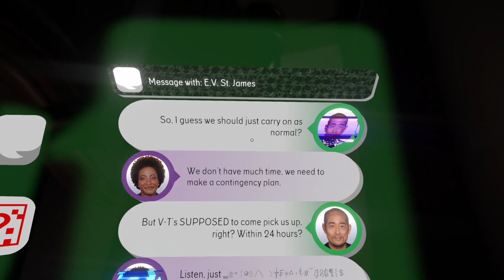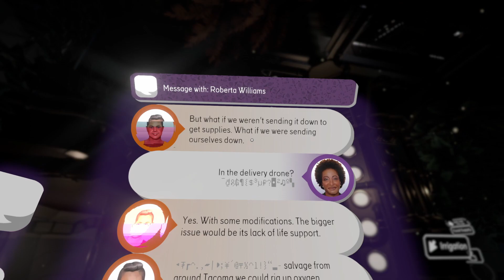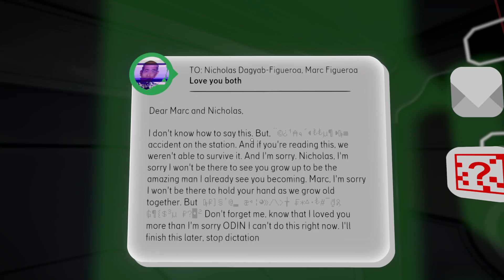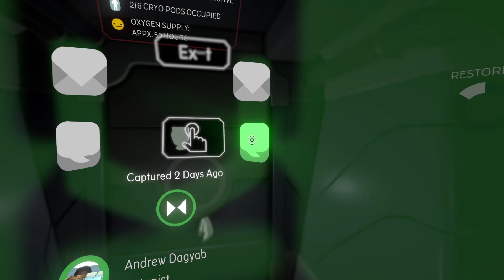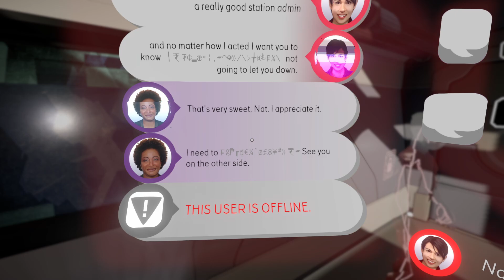Yes, you can retrieve it! - Tacoma #7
We listen to Andrew's concern with the plan and find out that we can learn more from the recordings. This allows us to learn about the plan that they came up with.